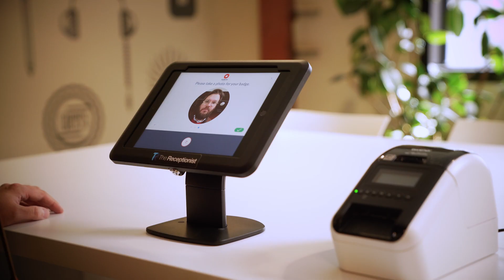Curb your interrogation with custom printed badges.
Office security is high on a leader’s priority list. When someone enters your office, you want to know who they are and why they’re there, because your safety may depend on it.

A printed badge gives you all the information you need to know about your visitor in a cursory glance. With badge printing, every visitor who checks in using The Receptionist for iPad can easily prove their identity, putting you and your employees at ease.

To find out how The Receptionist for iPad can help streamline your front office, start a free-trial